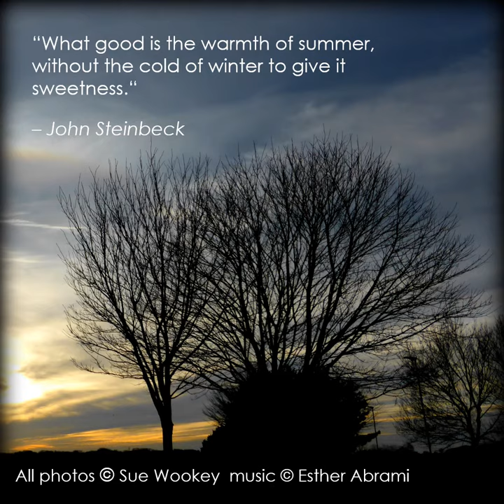Sue Wookey: Winter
A photographic journey through winter landscapes.